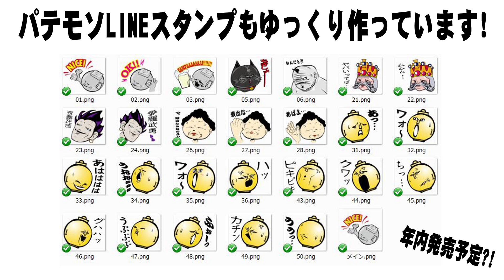ちょいマヨ天丼とサッポロ一番塩ラーメン【飯動画】【飯テロ】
飯器
美濃焼 麺鉢・丼 しぶき 切立丼 磁器 黒

◆使用機材◆

撮影カメラ

カメラ①
ボディ
Panasonic ミラーレス一眼カメラ DMC-GH3-K

レンズ
Panasonic ライカ DG SUMMILUX 15mm/F1.7 ASPH. H-X015-K

マイク
audio-technica ステレオマイクロホン AT9940

編集ソフト
ペガシス TMPGEnc Video Mastering Works 6